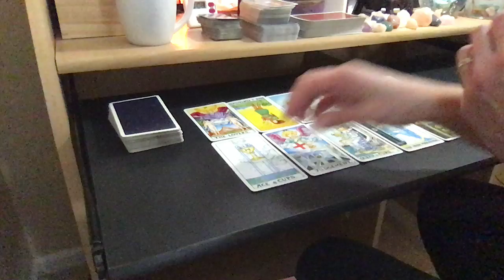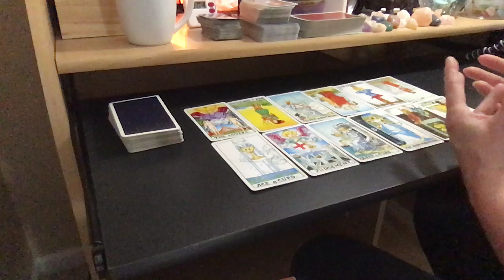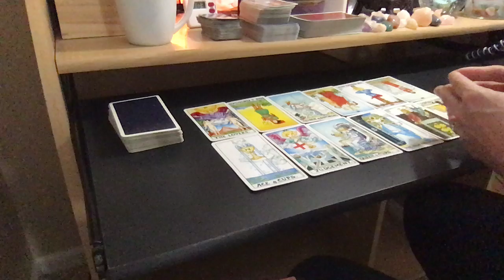ALL SIGNS WEEKLY QUICKIE 11/26 - 12/2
Capricorn 0:01
Aquarius 0:47
Pisces 1:21
Aries 1:52
Taurus 2:27
Gemini 3:04
Cancer 3:35
Leo 4:02
Virgo 4:41
Libra 5:26
Scorpio 6:14
Sagittarius 7:30

These are general reaådings and may not resonate with everyone.

PERSONAL READING RATES:
25% Upcharge for 24-Hour Turnaround

FAQS:
Q:What decks are you using?
A: Rider-Waite Tarot